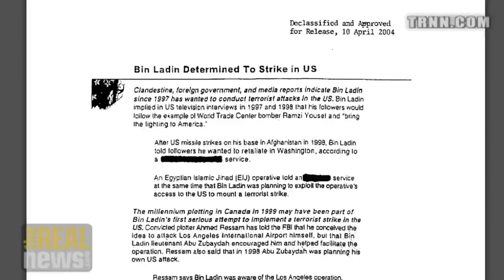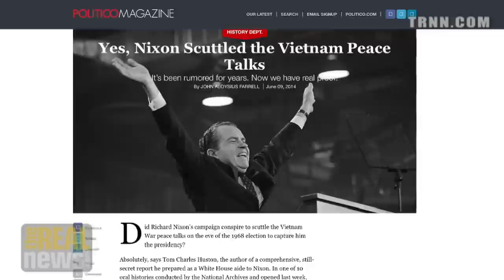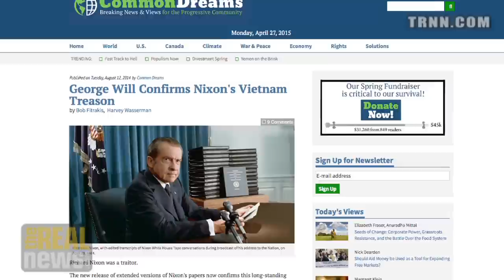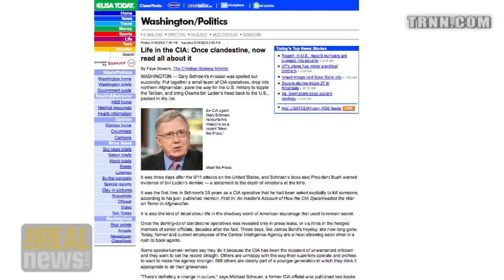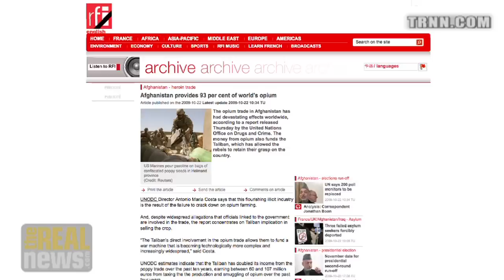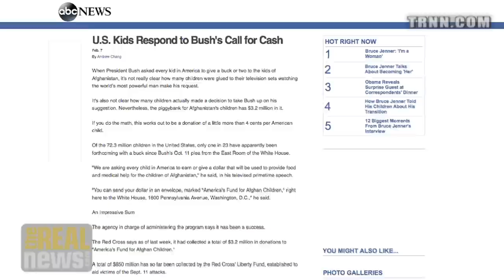A Sea of Blood - John Kiriakou on Reality Asserts Itself (6/10)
On Reality Asserts Itself, Mr. Kiriakou and Paul Jay continue their discussion about 9 / 11 and the invasion of Iraq.